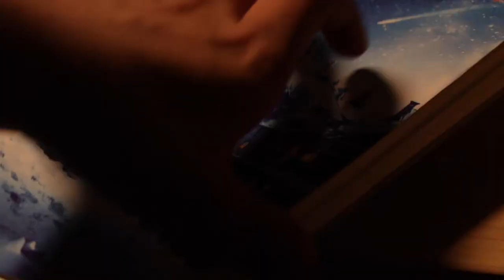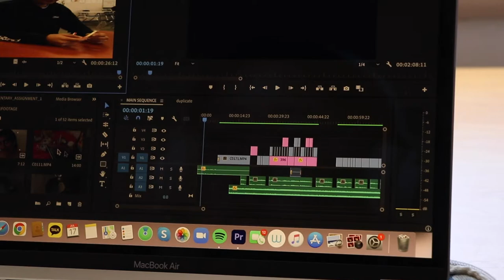CSSSA WEEK 1 (Portrait Documentary) - Anika Sejpal